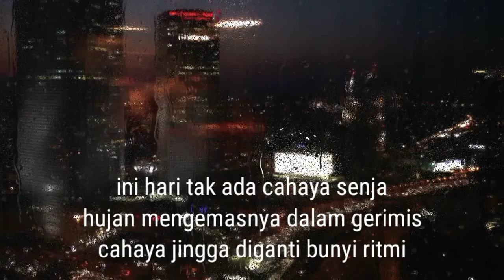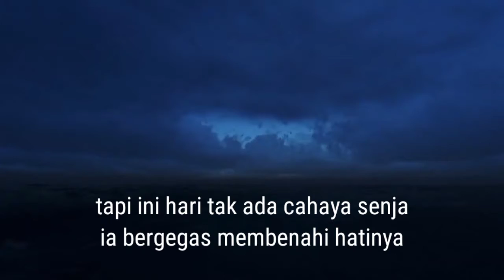(PUISI) INI HARI TAK ADA CAHAYA